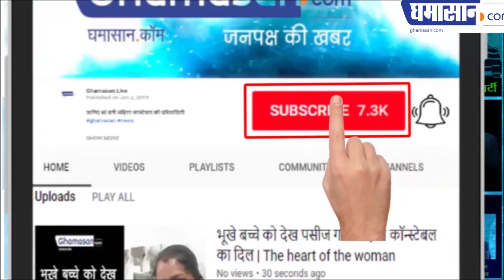अनुपम खेर की बीवी किरण खेर चंडीगढ़ से कैसे जीती Anupam Kher's wife Kiran Kher wins from Chandigarh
जानिए क्यों लोकप्रिय है किरण खेर चंडीगढ़ में